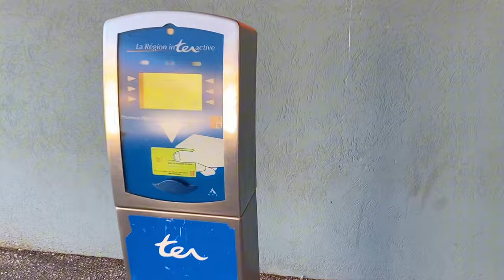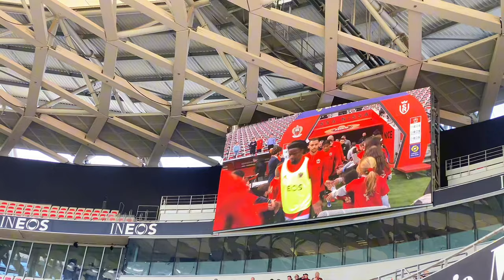VLOG OGC Nice 2-1 Stade de Reims | 😍🇲🇦مشيت تفرجت فلعابة د المنتخب المغربي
⚫️ ⚫️  ⚫️ ⚫️ Description ⚫️ ⚫️  ⚫️ ⚫️

❌ ❌ ❌ Who is Oussama Touri ❌ ❌ ❌
Hi, I'm Oussama Touri, I'm from Morocco, I live in France ( 20 years Old )
- Youtuber
- Graphic Designer
- Video Editor

"ogc nice"
"stade de reims"
"nice vs reims"
"ligue 1"
"equipe de maroc"
"maroc"
"rmorocco"
"youness abdelhamid"
"sofiane diop"
"amir richardson"
"ayoub amraoui"
"nice"
"oussama touri"
"oussama"
"touri"
"vlog"
"football"